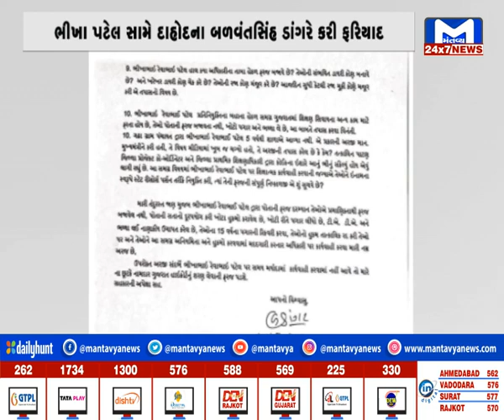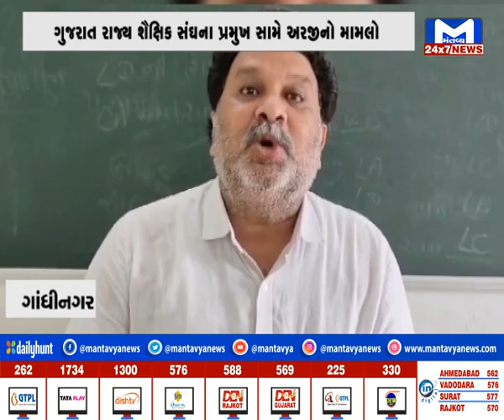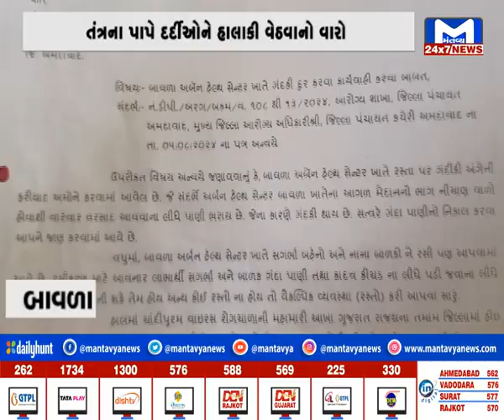METRO NEWS 10 PM | 14/08/2024 | MantavyaNews